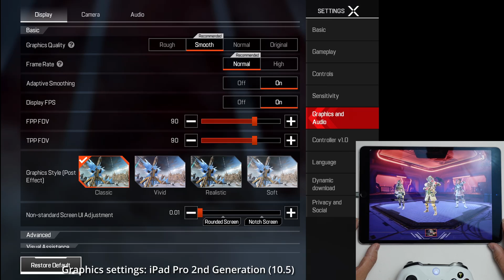Apex Legends Mobile - iPad Pro 10.5 A10X - Controller Gameplay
Short video of me playing Apex Legends Mobile using my iPad Pro (10.5 inch) with the A10X chip and my controller. See this video about how to invert y-axis on iPhone
Apologies for gameplay quality, I normally play using mouse and keyboard!

► My Recording Setup:
►► My equipment: